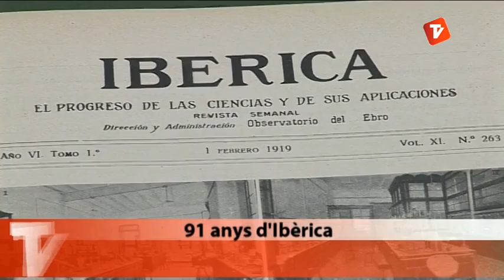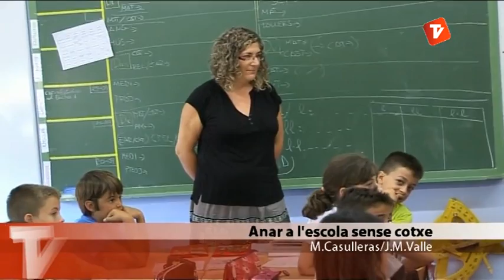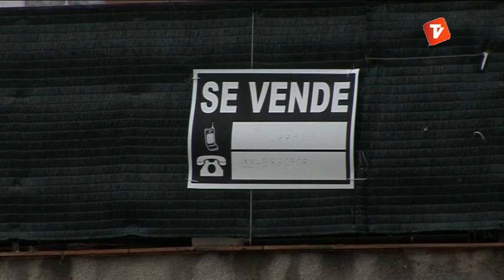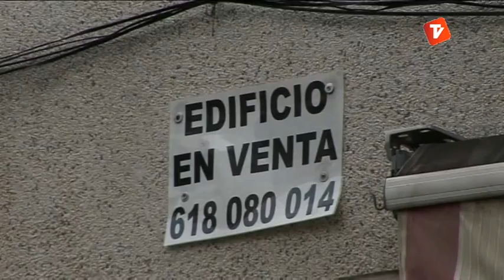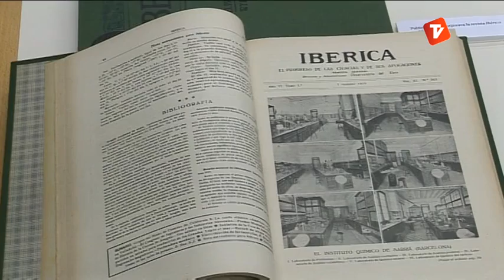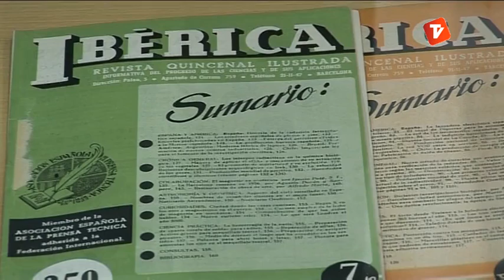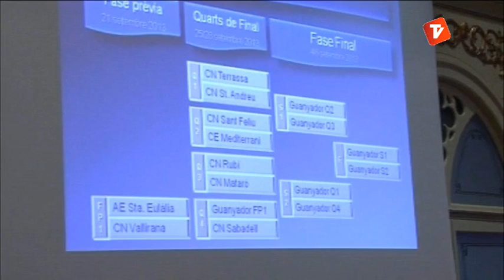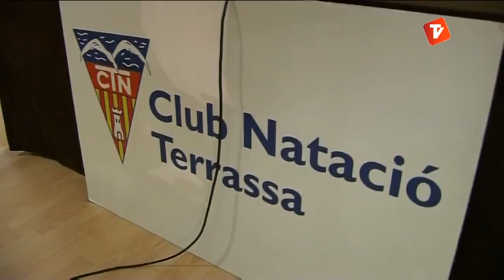Notícies Vespre 19-09-2013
Notícies vespre de Canal Terrassa Vallès d'aquest dijous 19 de setembre de 2013, presentat per Òscar Pericas i Joan Gutiérrez.